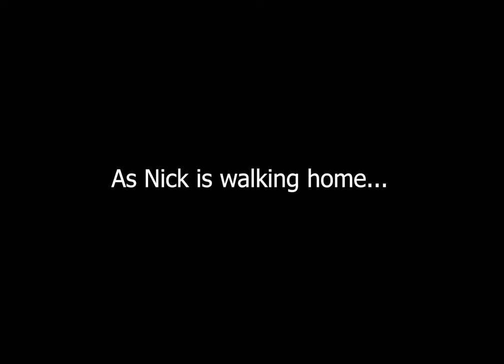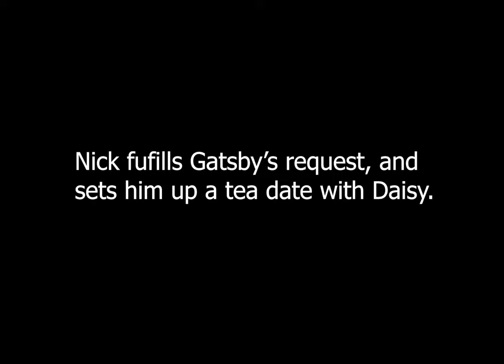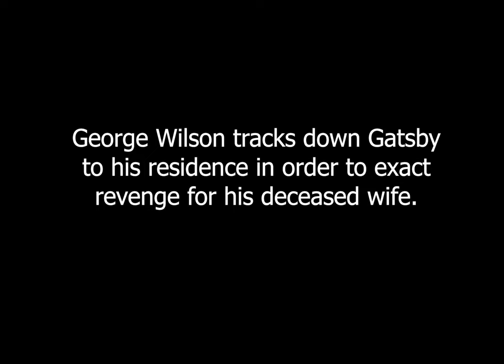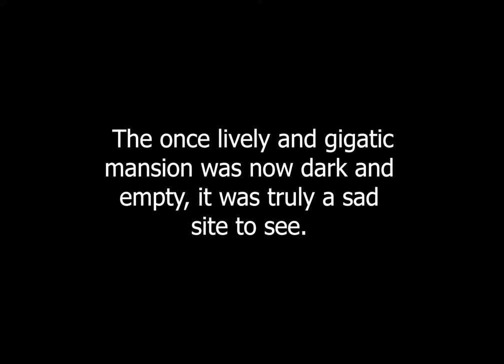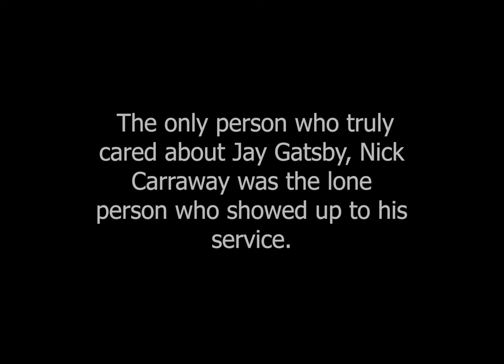Great Gatsby Movie Summary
The bros summarize the popular novel "The Great Gatsby"
Tom Buchannan - Tyler Zepeda
Daisy Buchannan - Merritt Runnels
Nick Carraway - Christian Johnson
Jay Gatsby - Drew Ballard
Myrtle Wilson *has a washcloth on her head - Edwin Pryputniewicz/Ethan Holmes
Jordan Baker - Ethan Holmes
George Wilson - Caleb Caldwell
Mr. Wolfshiem - Caleb Caldwell
Filming/Editing - Gavin Poteat

this film is dedicated to Boots.